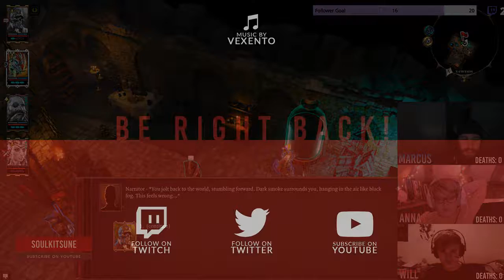Divinity 2 #20 (Twitch VOD 10/11/17)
For the first time, we're playing something with an end. An actual end.
The first game was absolutely phenomenal and this one is no different!